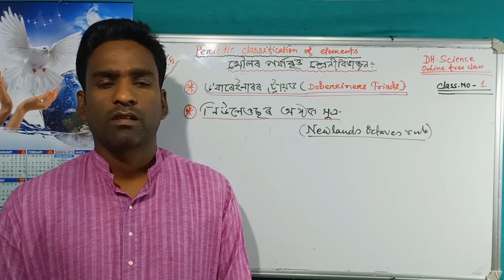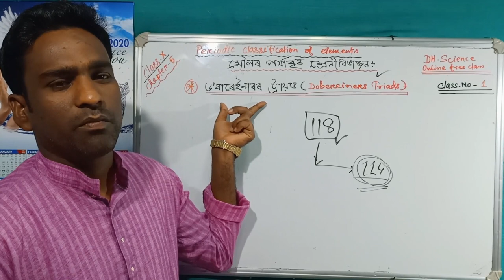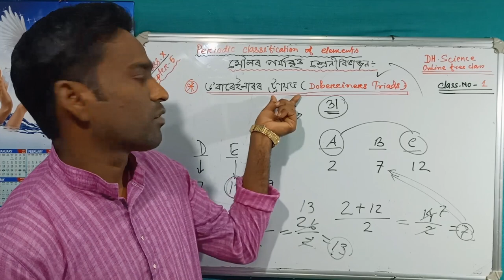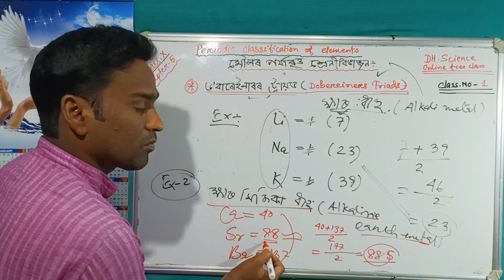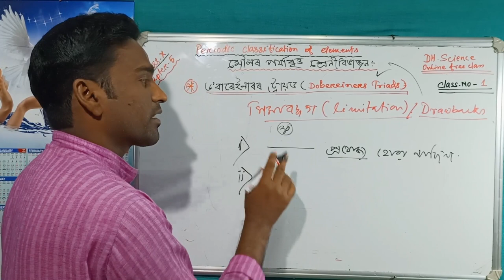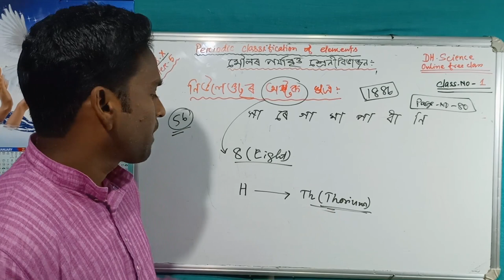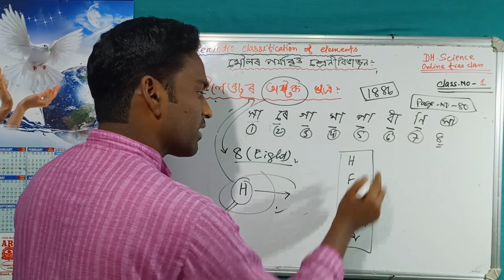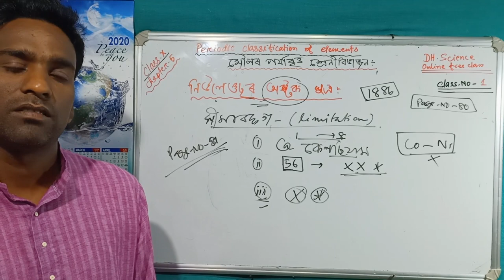ড'বাৰেইনাৰ ট্ৰায়ড,নিউলেণ্ডছৰ অষ্টক সূত্ৰ,সীমাবদ্ধতা, Dobereiner's Triads, Newlands octaves rules.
Class 10 science Assamese (Chapter 5) Periodic Classification of Elements
ড'বাৰেইনাৰ ট্ৰায়ড,নিউলেণ্ডছ অষ্টক সূত্ৰ,সীমাবদ্ধতা, Dobereiner's Triads, Newlands octaves rules.
 Cover title
1. class 10 science assamese medium
2. class 10 science assamese medium
3. class 10 science assamese medium
4. class 10 science assamese medium chapter 5
5. class 10 science assamese medium chapter 1
6. class 10 science assamese chapter 10
7. class 10 science assamese medium chapter 5
8. class 10 science assamese medium chapter 4
9. Light - Reflection & Refraction )
10.Periodic Classification of Elements